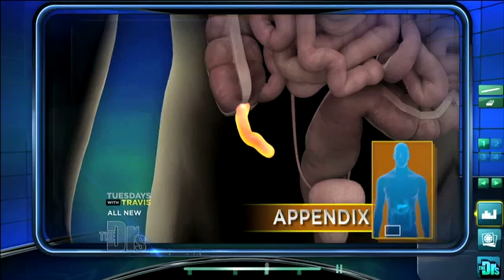Abdominal Exam Medical Course